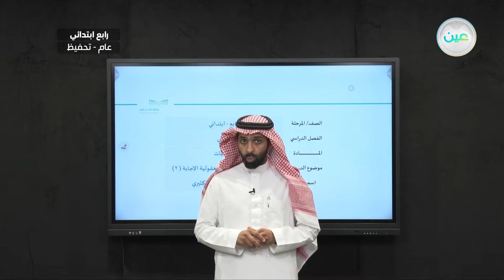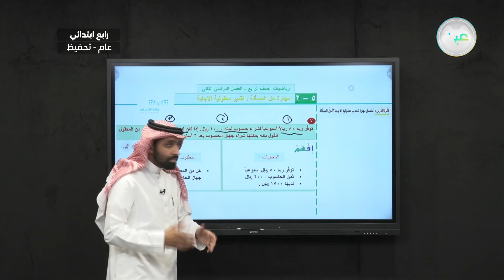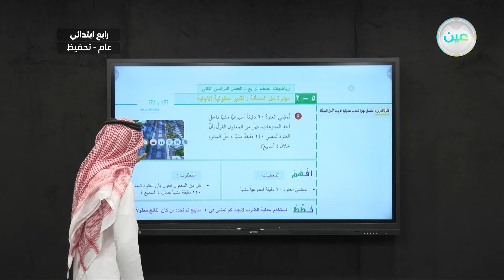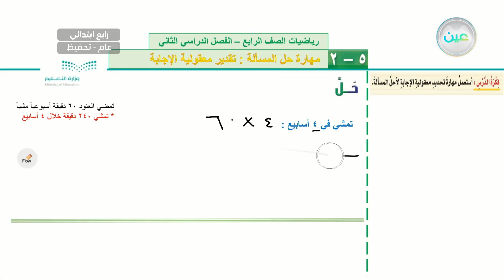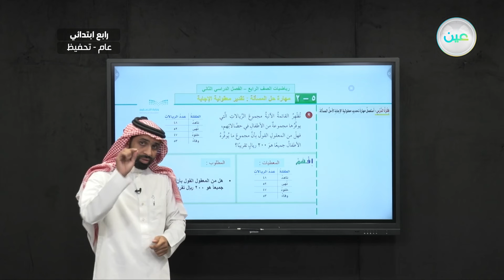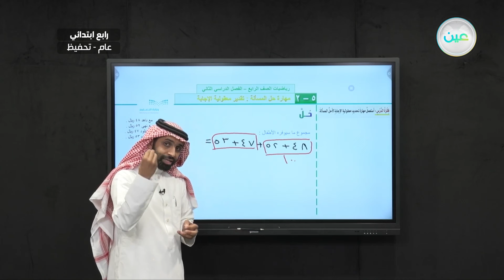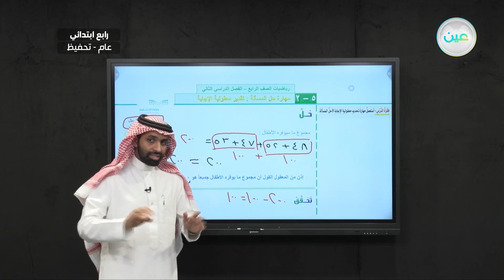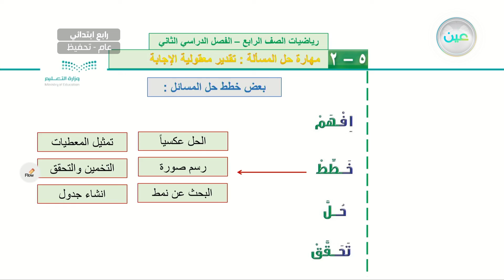مهارة حل المسألة : تقدير معقولية الإجابة 2 - الرياضيات - رابع ابتدائي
الحصة الثانية - الثلاثاء - الأسبوع الأول  - رابع ابتدائي04